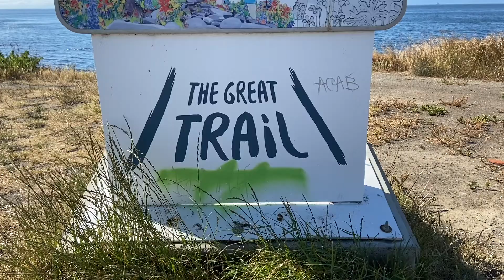Start of The Great Trail, Victoria BC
The Great Trail stretches 27,000 km across Canada - here are the first 7 km!